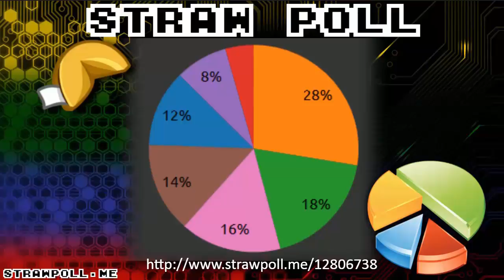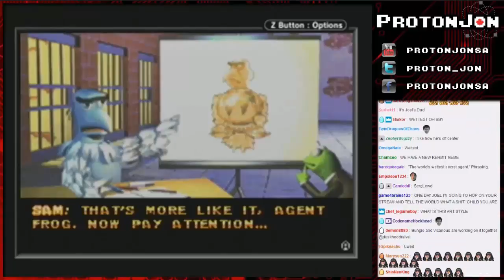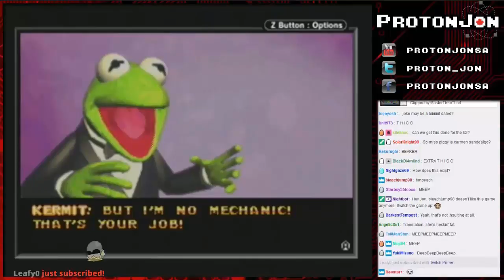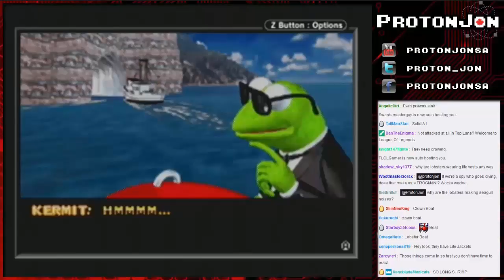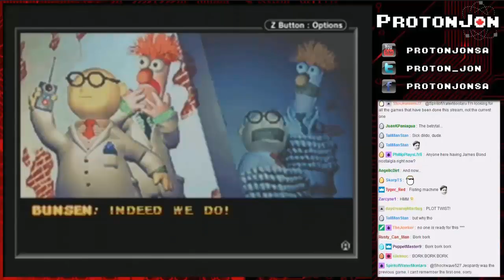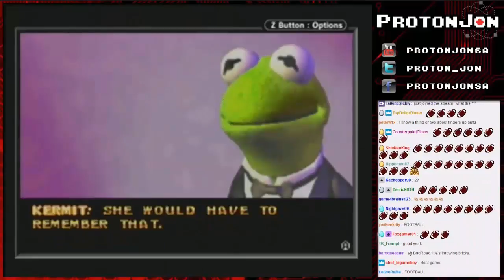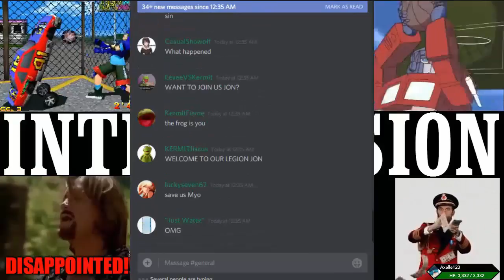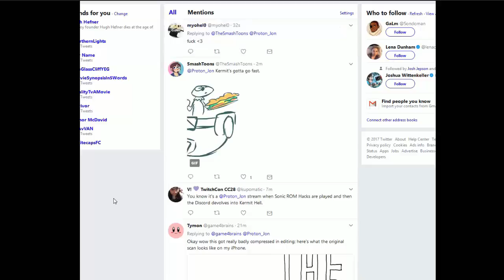ProtonJon - The Legion of Kermit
Will he be summoned again?! Most likely.

From ProtonJon (with Khead161 & myohel0 for the first stream, and TallManStan & MegaGWolf on the second stream):